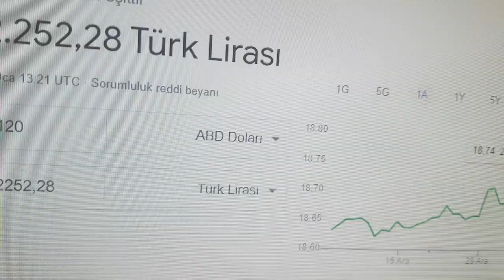I tried purchasing a Angry Birds plush while my country was in economic crisis☹